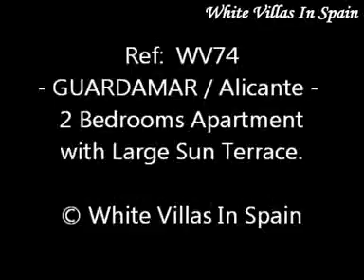Guardamar - 2 Bedrooms Apartment with large sun terrace- (© White Villas In Spain)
Ref: WV74 - GUARDAMAR del SEGURA.

 -This 2 Bedrooms, 1 Bathroom Apartment is on the first floor with lift and is only a 300mtr walk to the beach.

There is an independent fully fitted kitchen and a good size lounge/diner with ceiling fan, air-con and patio doors to the good size sun terrace with sun canopy.

 The apartment is being sold fully furnished and there is an option to purchase a garage space.